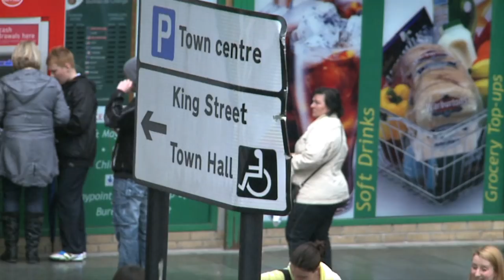Olympic Torch 2012, Dunlop and Rutherglen.mov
Two communities, Dunlop , Ayrshire, and Rutherglen, Lanarkshire welcome the Olympic Torch with warmth despite the weather!